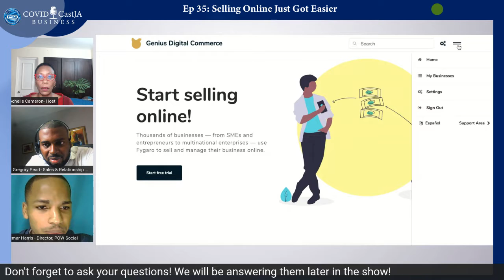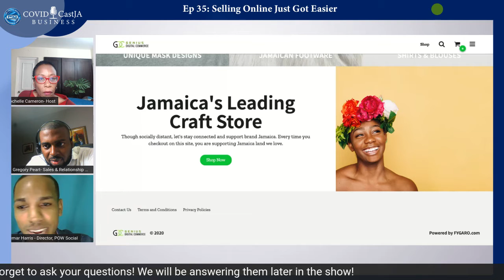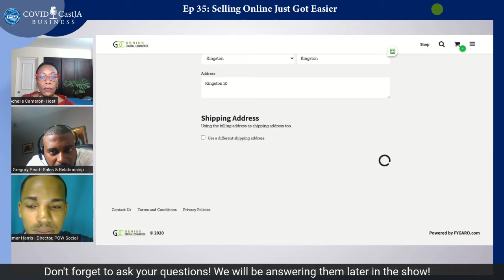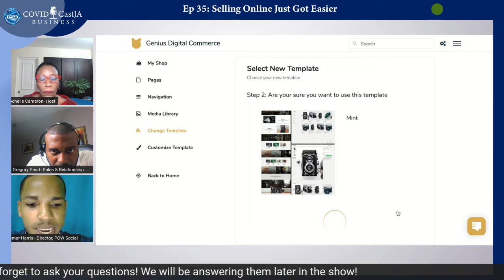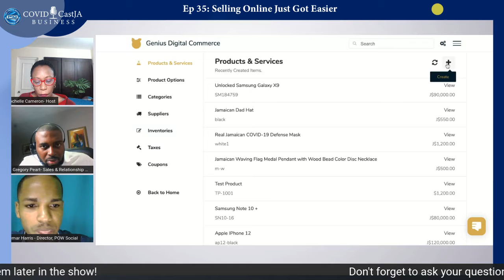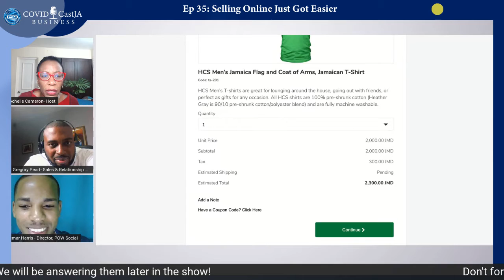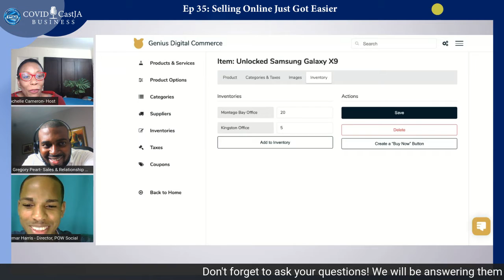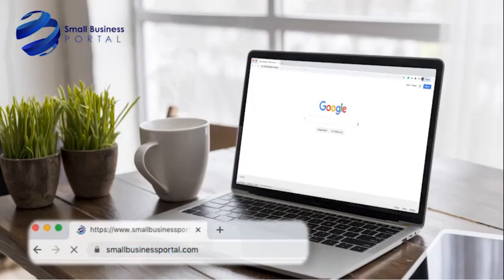Selling Online Just Got Easier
Learn how to boost your Business as we discuss the topic: Selling Online Just Got Easier.
Want to learn how to set up a payment platform and website to sell your products? Guests, Gregory Peart, Sales and Relationship Manager, Payment Services Division, NCB and Kemar Harris, Director, POW Social, are here to help you.
We are also joined by business leaders and actual clients of the NCB eCommerce platform, Rory White CEO and Founder of 7Krave, Janelle Pantry-Coke Creative Director of Spaces Jamaica Ltd and Tej Banhan CEO of K-Ban Hardware Ltd
Join as they tell us about how to get payments from anywhere in the world through expanding your company to selling online!